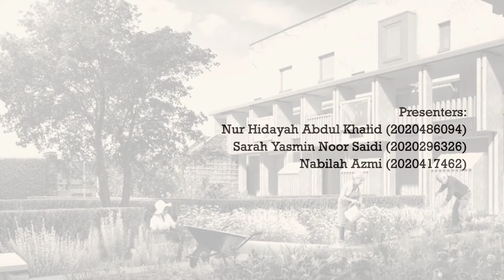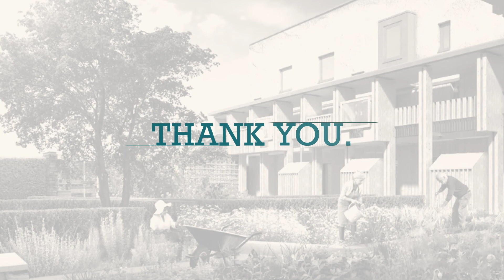EMT727- Elderly-friendly Housing Design Features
Hi & assalamualaikum.

This is a video presentation for Assignment 1, EMT727.

After reviewing previous literatures, the elderly-friendly housing design features that should be considered during the design stage are house design, housing concept, spiritual needs, sustainable design, physical environment design and social factor design.

It is vital to understand the needs of the elderly as the surge in the ageing population would have an impact on the housing market as well as to ensure all Malaysian generations enjoy a high-quality standard of life.

Presented by:

Nur Hidayah Abdul Khalid (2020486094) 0:07
Sarah Yasmin Noor Saidi (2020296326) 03:55
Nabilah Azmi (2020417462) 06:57